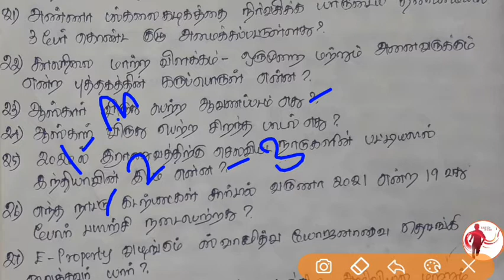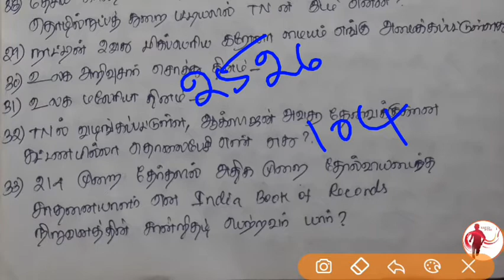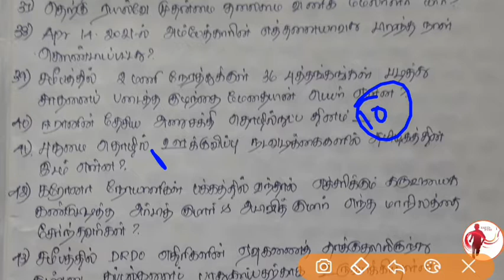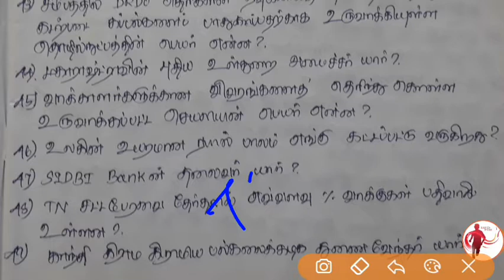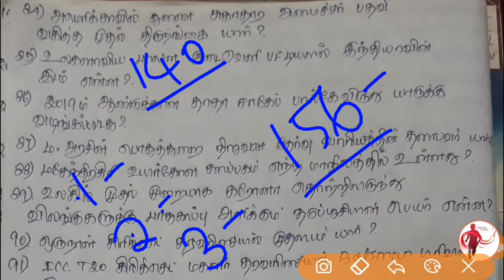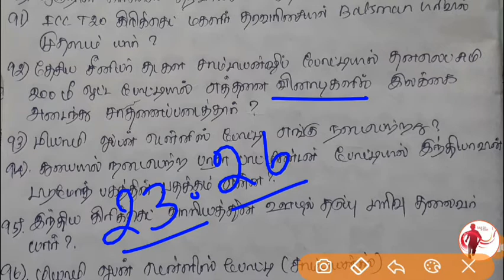April Monthly Current Affairs - 2021